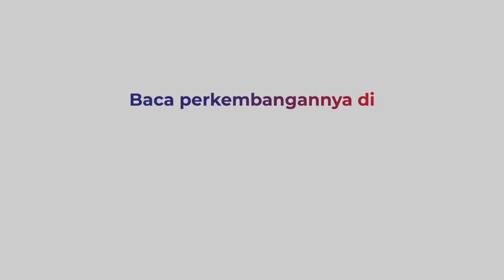Penyebab Warga Robohkan Portal Perlintasan Kereta Api di Ambarawa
Ratusan warga berusaha merobohkan portal yang menutup jalur perlintasan sebidang di Jalan Brigjen Sudiarto Lodoyong, Ambarawa, Jawa Tengah, Selasa (24/5) siang.

Protes dilakukan warga karena penutupan jalur perlintasan menghambat aktifitas warga.

Saat ini masih dilakukan mediasi antara warga dan PT KAI untuk mendapatkan solusi terkait penutupan perlintasan kereta tersebut.